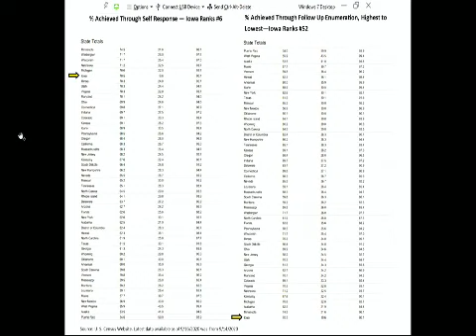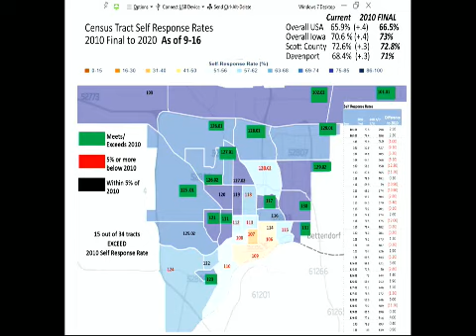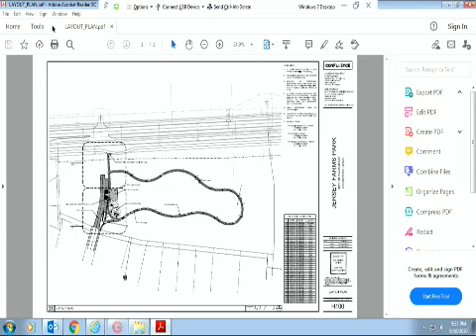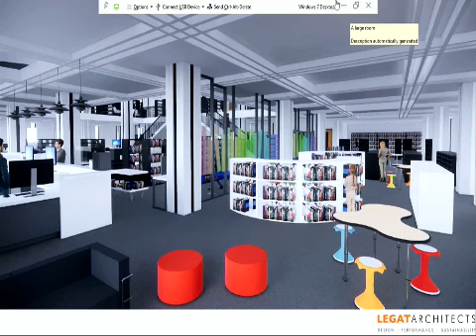COMMITTEE OF THE WHOLE MEETING 09.17.2020